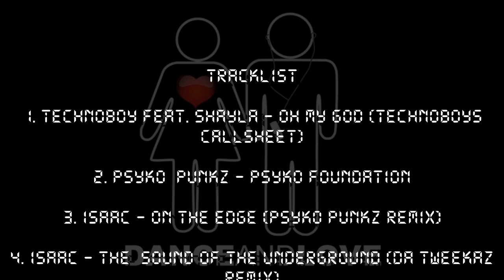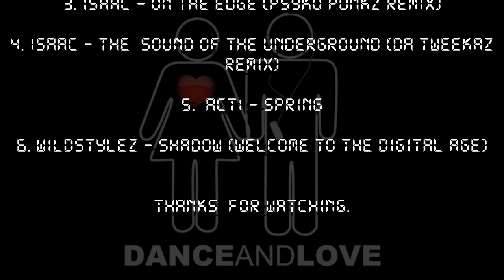HardStyle Mix 2012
Dj H -  HardStyle Mix

Tracklist at the end of the video.